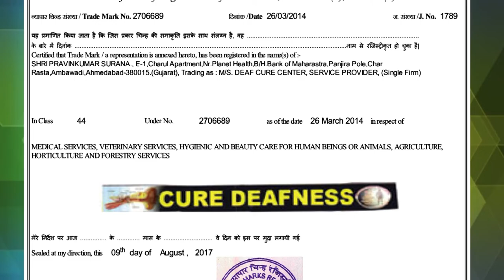Praveen Surana || Deaf Cure Center || Ahmedabad